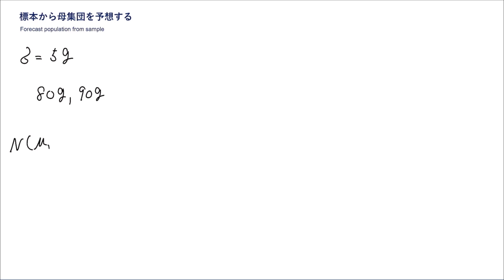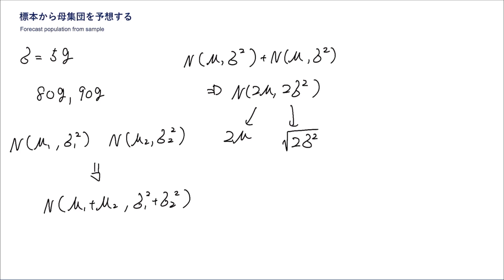19 -1 回答１